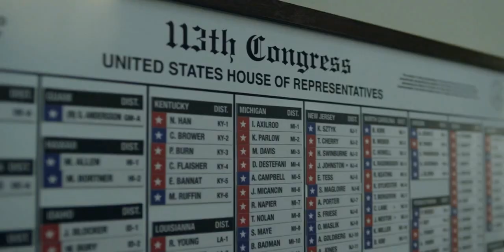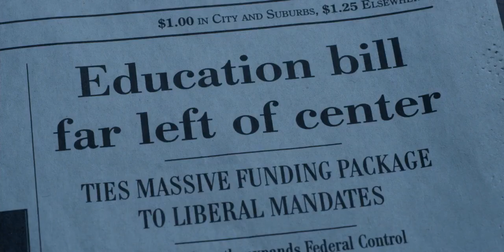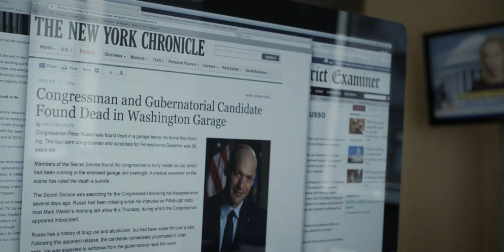Dark Doo Wop - House of Cards fanvid (Edward/Claire/Francis)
If we're going down, baby you should stick around.

Edward Meechum/Claire Underwood/Francis Underwood (Threechum), House of Cards (US) S1-2. Music by MS MR.